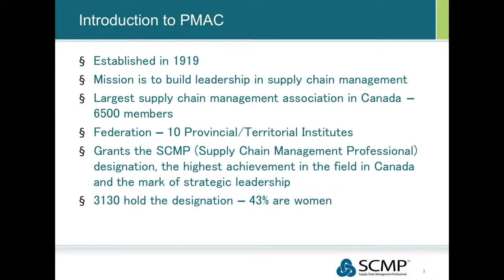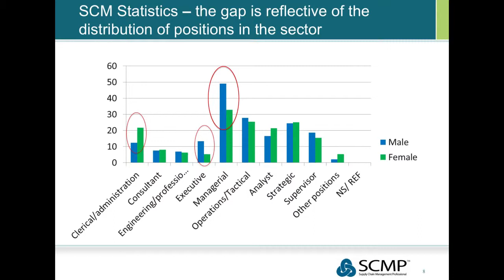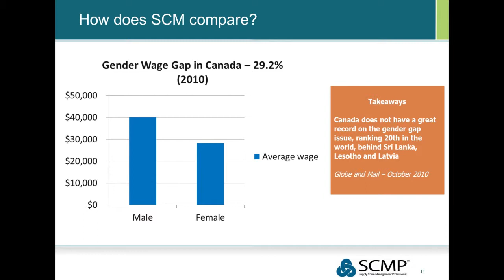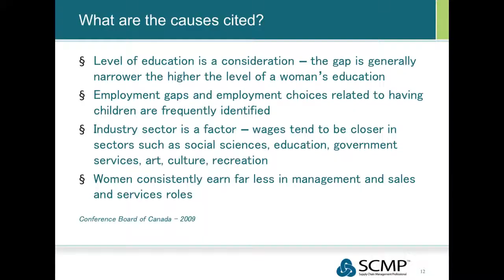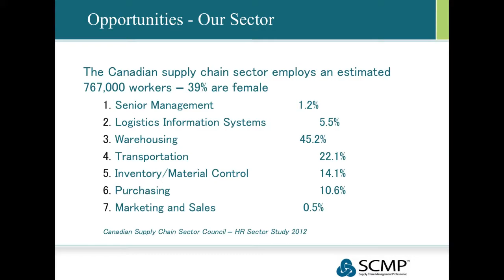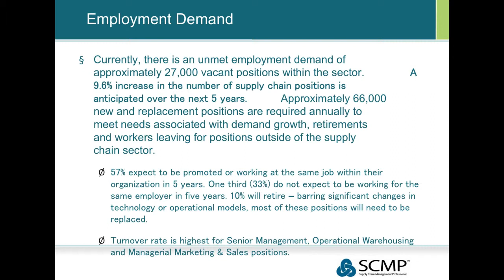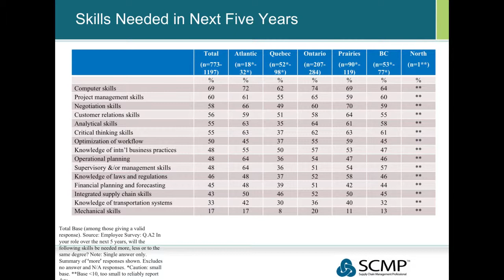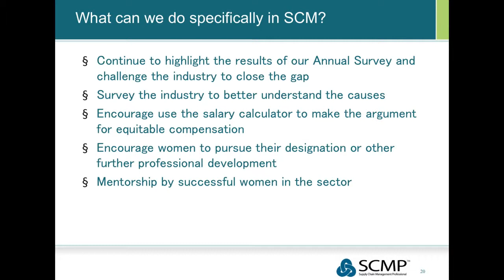Value of Supply Chain: Cheryl Paradowski at WISC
Cheryl Paradowski, President Purchasing Management Association of Canada, describes the value of supply chain as a discipline.